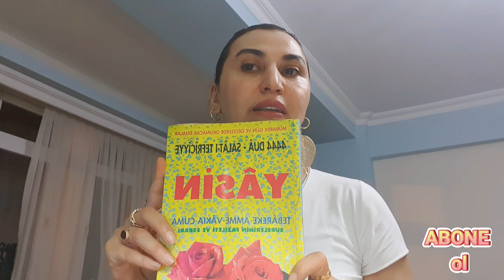5 11 Temmuz Haftası DUALARINIZ